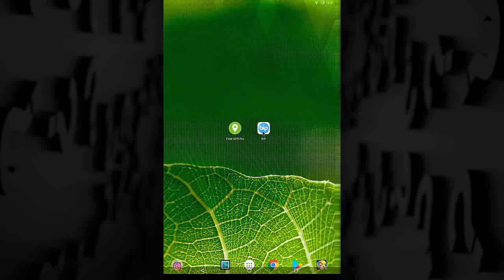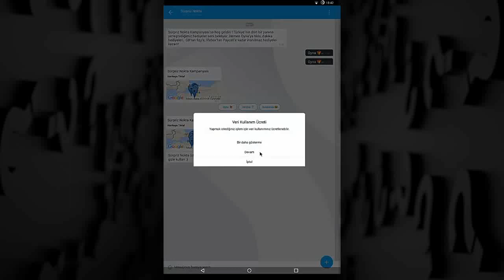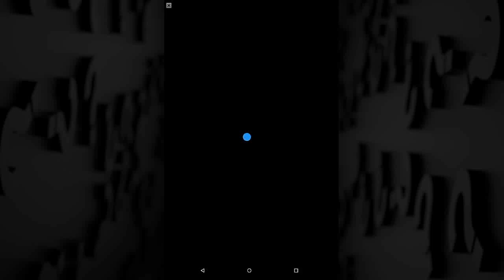Turkcell Sürpriz Nokta Hilesi 2018 | Sahte Konum Hatası Çözümü